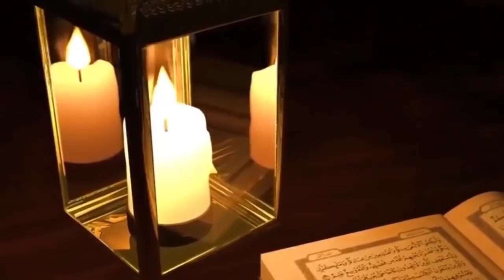الطريقة التي يفعلها الرقاة لطرد المس العاشق من الجسد وتيسير الزواج فقط بمنزلك